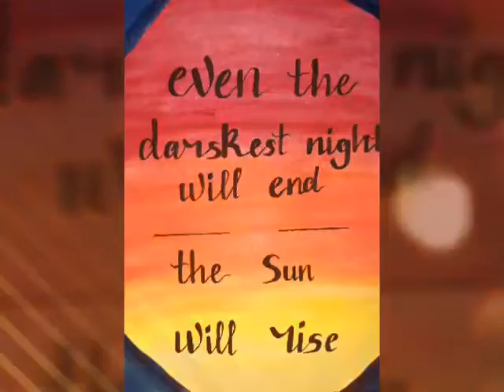My video studio!!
All pictures painted by mee!!